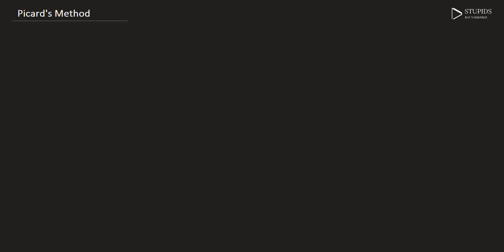Discuss The Picard's Method